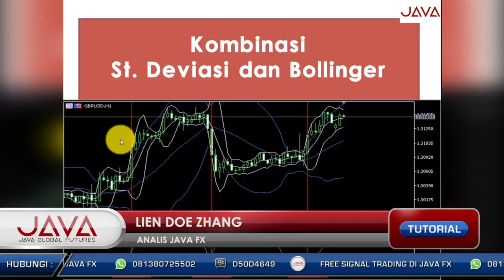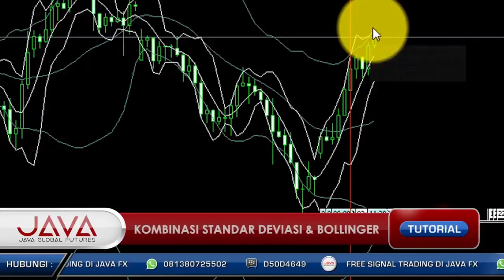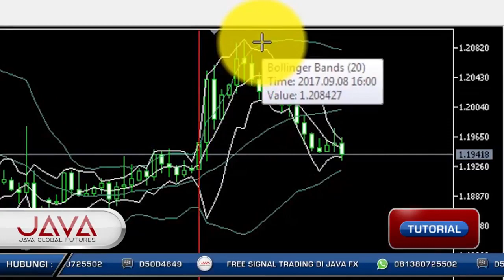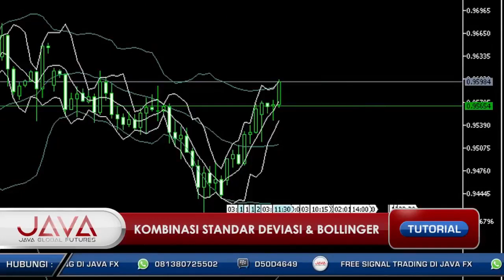Teknik Trading Forex Dengan Kombinasi Standar Deviasi & Bollinger Band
Kombinasi standar deviasi dan bolinger band di pakai untuk mengetahui kekuatan trend naik dan trend turun dalam pergerakan harga.

- Apa kegunaan standar deviasi dan bolinger band ?
- Bolinger band bisa kombinasi dengan indikator apa ?
- Standar deviasi bisa kombinasi dengan indikator apa ?
- Bagaimana dan kapan menentukan buy dan sell menggunakan indikator standar deviasi dan bolinger band ?

Dapatkan berita fundamental terupdate dan terpercaya setiap harinya di JavaFX.news
Mau Dapetin Analisa Forex, Gold, Oil? Hubungi kami : 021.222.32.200

Broker Forex Indonesia
Forex I Gold I Oil
Spread & Komisi Terendah
Deposit Start From $200
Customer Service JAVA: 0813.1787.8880